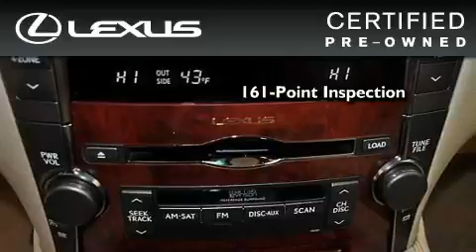2008 Lexus LS 460 Certified San Ramon CA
We are proud to present this 2008 Lexus LS 460.

 Year: 2008
 Make: Lexus
 Model: LS 460
 Engine: Gas V8 4.6L/281
 Trans.: Automatic
 Exterior: Obsidian
 Miles: 28,093
 Interior: Other

 2008 Lexus LS 460 Concord CA